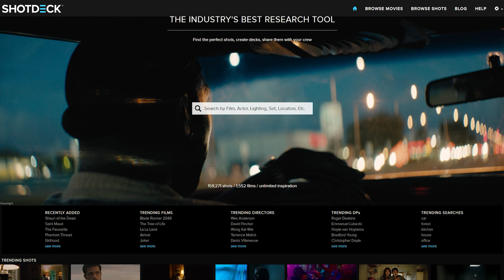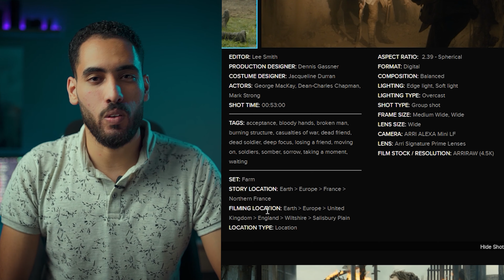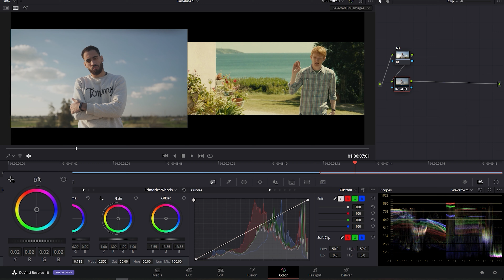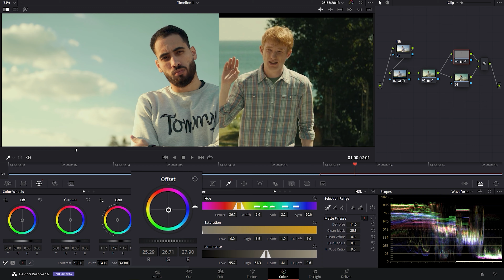Best Website For Filmmakers افضل موقع تغذيه بصريه لصناع الافلام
Best Website For Filmmakers موقع تغذية بصرية لصناع الافلام
في الفيديو ده هعرفك موقع جديد هام لصناع الافلام
وازاي تستخدمه
والاستفاده من محتواه ايه
وهو موقع ShotDeck

00:00 مقدمه
00:38 الانطباع الاولي عن الموقع
00:47 مميزات الموقع
01:16 شرح استخدام ومميزات البحث في الموقع
02:08 ازاي تستفيد من الموقع ؟
03:37 النهاية

لينكات ممكن تهمك !
قاعدة هامة للمونتاج ! لازم تعرفها
كيف تتصدر محركات البحث ؟
اصنع محتواك اتعلم اساسيات مونتاج في 25 دقيقه حلقه 2

Links روابط
You can follow my work on : تقدر تتابعني علي سوشيال ميديا من هنا